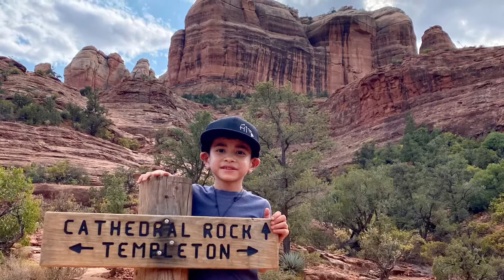Cathedral Rock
Cathedral Rock, Sedona Arizona. Fall 2020. Koa’s second time hiking this beast.

We ❤️ Sedona!

Fostering a love for the outdoors is a main goal for us as parents. Outdoor adventures is a great way to build memories & life skills. The outdoors is for us ALL, no matter where you come from or what you look like. Share in our adventures and we hope to motivate you to make your own adventure memories.

A little about our family, Koa is your normal kindergartner who loves YouTube and his iPad. We try to balance him by getting him outdoors and showing him all the cool stuff that nature provides. It’s doesn’t take much $, just a willingness to discover. Zoe is a 1 year old Pit Bull Lab mix, adopted through Labs and More in SD. Despite her intimidating strong physique, she’s a major love bug. Leila, a 7 yr old Chihuahua & Min Pin mix, makes the occasional appearance in our adventures and is probably the biggest nature beast in our household.

Enjoy and get outdoors!